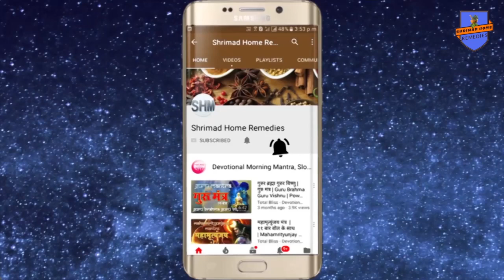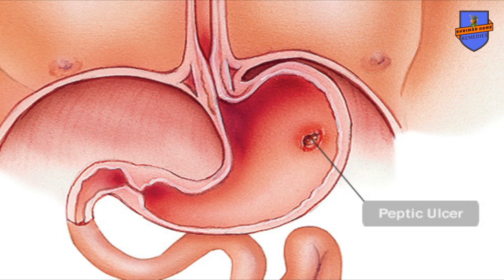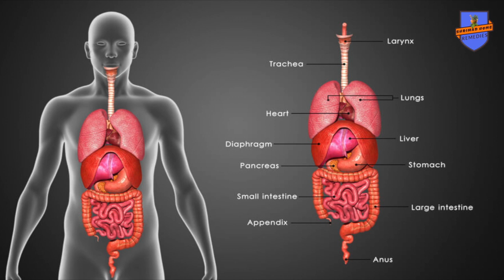" कर्क राशि " को कौन सी सेहत समस्या होती है और सेहत समस्या का उपाय जाने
Shrimad Home remedies For Spiritual genuine and authentic products visit my कर्क राशि को कौन सी सेहत समस्या होती है और सेहत समस्या का उपाय जाने